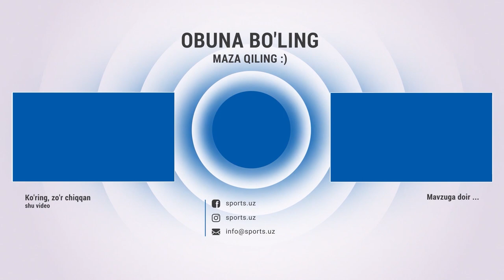Superliga 24-turning eng chiroyli gollari TOP-10